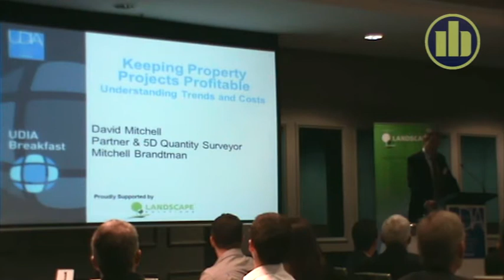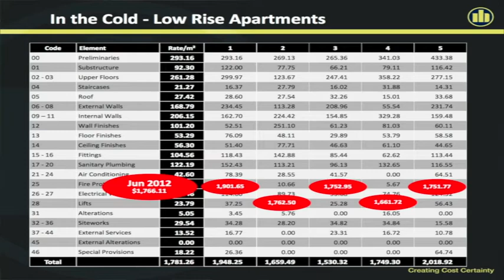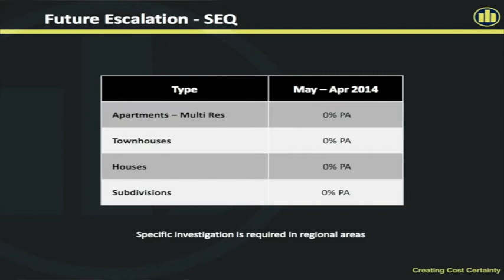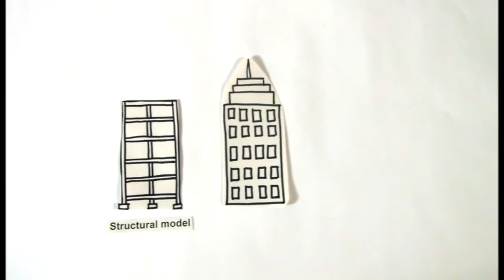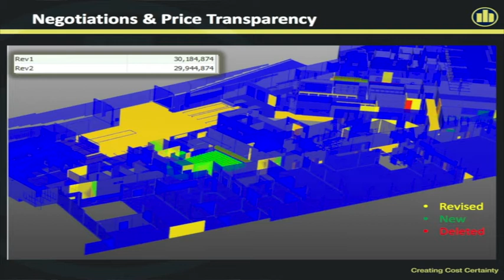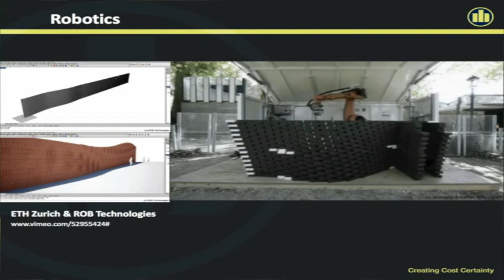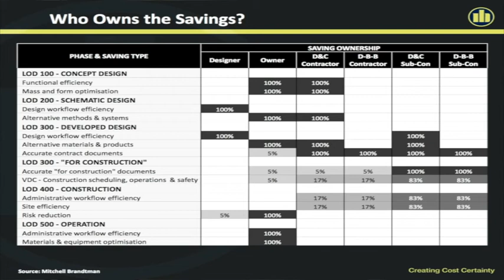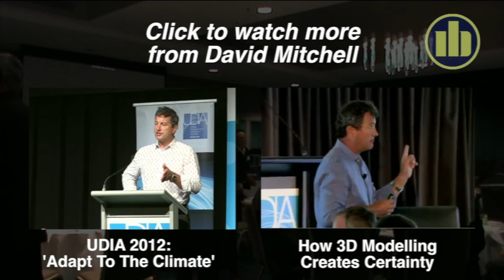WEBINAR: UDIA 2013 'Understanding Construction Trends and Costs' (David Mitchell)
Partner and 5D Quantity Surveyor, David Mitchell, presented at the 2013 UDIA Brisbane breakfast seminar on the 22nd May on "Keeping Property Projects Profitable - Understanding the Trends and Costs".

David's seminar extended his knowledge of the current climate regarding Construction Costs, provided insight into Emerging Technologies (Including 3D printing and robotics) that can change the future of construction as we know it and took a look at up-to-date Facts and Figures.